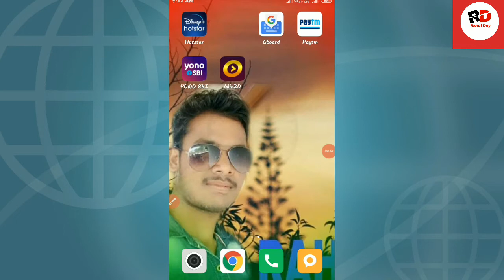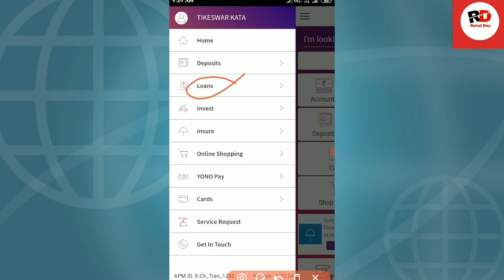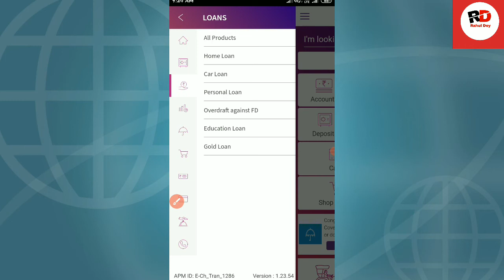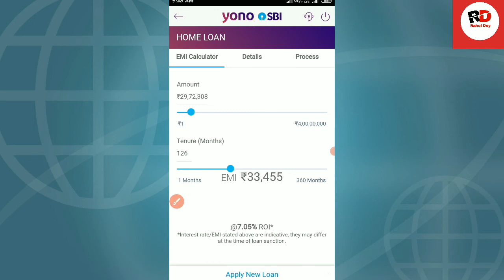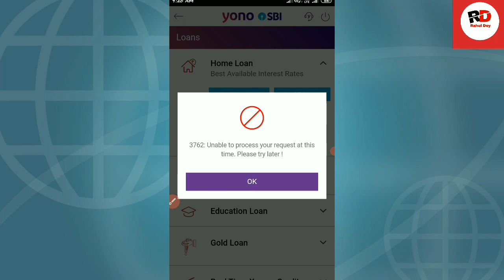sbi se loan kaise lete hain mobile se | sbi bank se loan kaise milega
sbi se loan kaise lete hain | sbi bank se loan kaise milega

dosto sbi bank se loan lena chahte hai to is video me apko puri jankari mil jayega